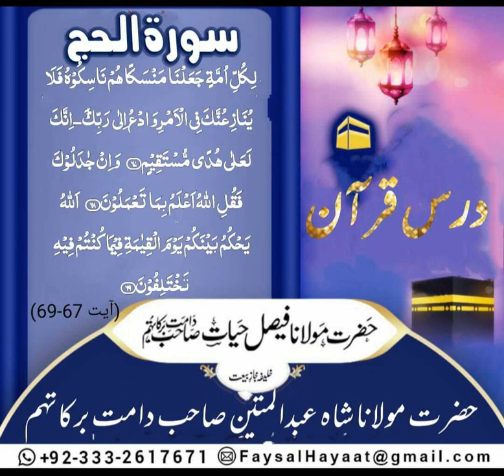Dars e Quran /Surah Hajj/Ayt 67-69 by Hazrat Molana Faisal Hayat saheb db